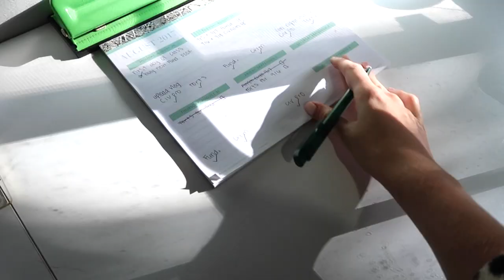Getting Case Briefs Done & Home Goods Shop with me | LAW SCHOOL VLOG 1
Hey guys! Today's vlog is another law school vlog, probably the rest of my vlogs will be law school related. this was on a Friday which my class was canceled, so I did homework, as per usual, and cleaned and did regular Friday things. I filmed a small clean with me and also a little get ready with me. enjoy!